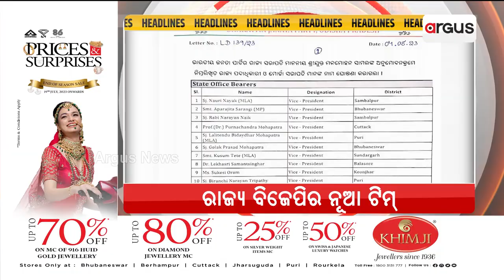Headlines 2pm | 4 Aug 2023 | ArgusNews